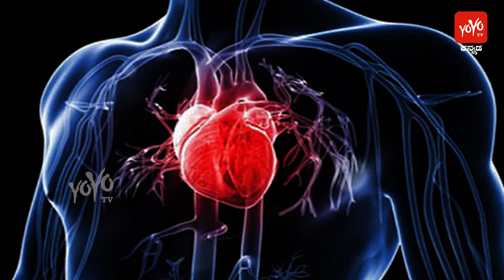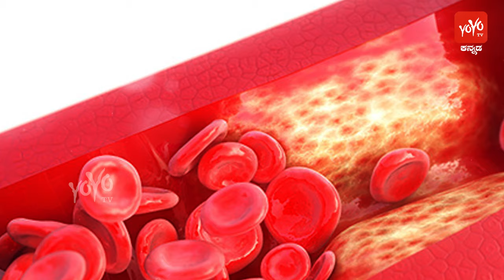ಅಂಜೂರ ತಿನ್ನುವುದರಿಂದ ಆಗುವ ಪ್ರಯೋಜನಗಳು || Anjeer Fruit Uses In Kannada || YOYO TV Kannada Health